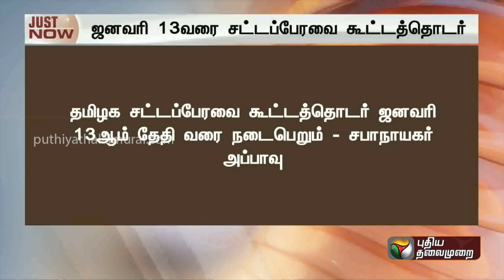BREAKING | தமிழ்நாடு சட்டப்பேரவை கூட்டத்தொடர் ஒத்திவைப்பு!